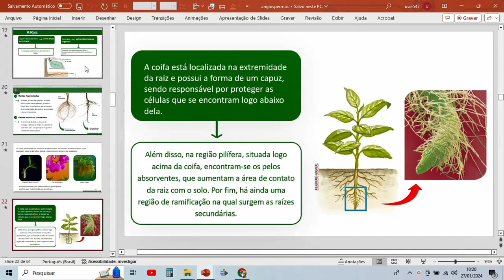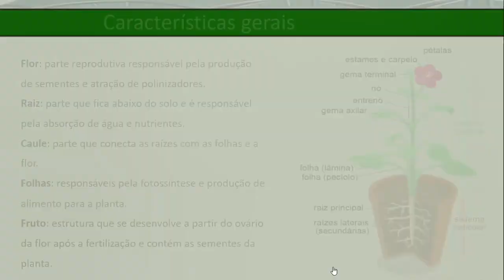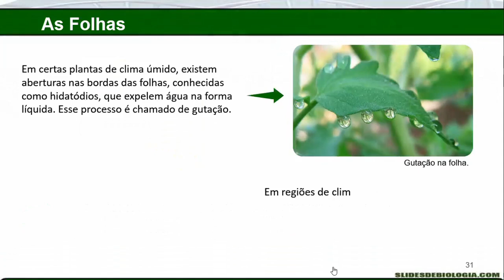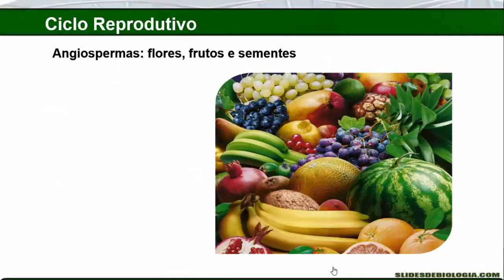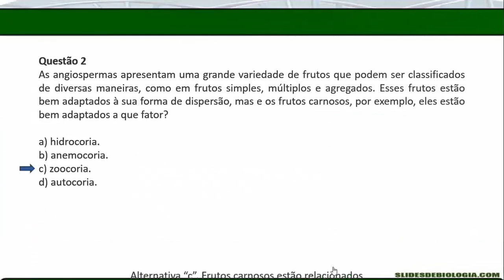Slides sobre as Angiospermas - Aula completa em PPTX